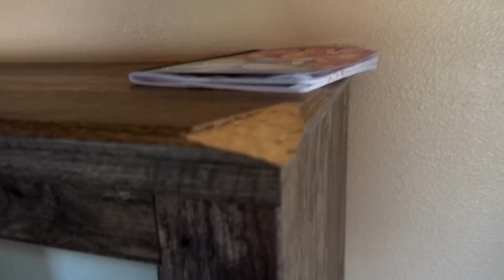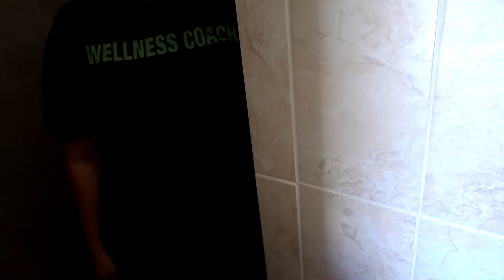I Bought My Family a $1,000,000 House **EMOTIONAL SURPRISE**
I surprised my family with a $1,000,000 mansion and it got emotional.